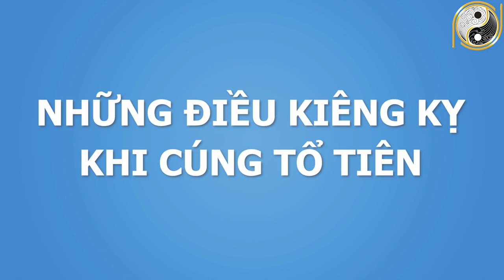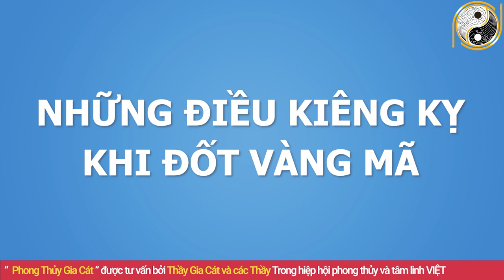Cấm CÚNG CÔ HỒN RẰM THÁNG 7 Nếu Chưa Biết Những Điều Này Kẻo Càng Cúng Càng Mang Tội,Tán Gia Bại Sản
01. Linh phù giải hạn
02. Hồ lô hóa giải Ngũ Hoàng
03. Mai Hoa Phú Quý
04. Gương bát quái tinh cầu
05. Kim bài thái tuế 2023
06. Vòng tam hợp Dần Ngọ Tuất
07. Vòng tam hợp Thân Tý Thìn
08. Vòng tam hợp Hợi Mão Mùi
09. Vòng Tam Hợp Tỵ Dậu Sửu
10. Bát bảo tâm kinh
11. Minh Quang pháp bảo cầu
12. Minh Quang pháp bảo lục giác
13. Tỳ Hưu Lộc Tài (Đồng)
14. Tỳ Hưu Khai Vận ( Bạch Ngọc)
15. Bách Niên Tụ Tài ( tụ tài lộc)
16. Song long ngọc ấn ( ấn thăng quan)
17. Kim bài ngũ Lộ Thần Tài
18. Hồ lô bình an ( treo xe)
19. Móc khóa văn xương
20. Ống bút văn xương gỗ đào
21. Bút văn xương gỗ đào
22. Bút văn xương gỗ đào nhỏ
23. Hoa mai kim tiền ( mạ vàng )
24. Các vật phẩm phong thủy khác Cấm CÚNG CÔ HỒN RẰM THÁNG 7 Nếu Chưa Biết Những Điều Này Kẻo Càng Cúng Càng Mang Tội,Tán Gia Bại Sản